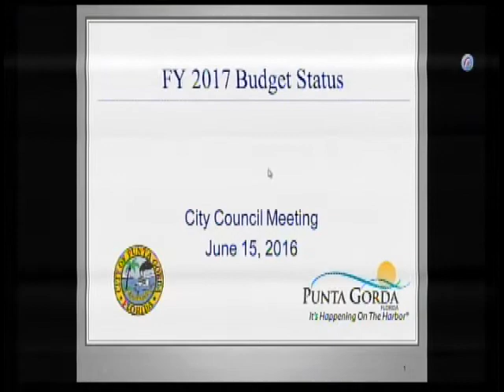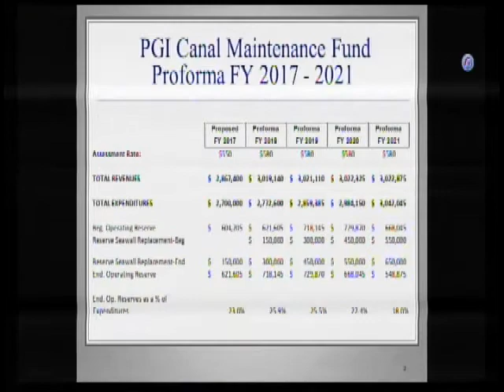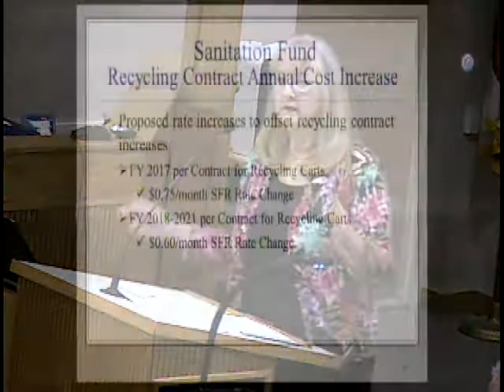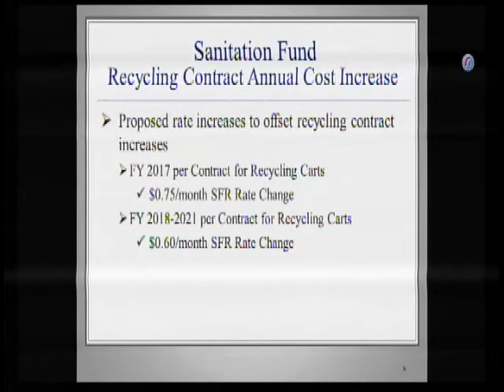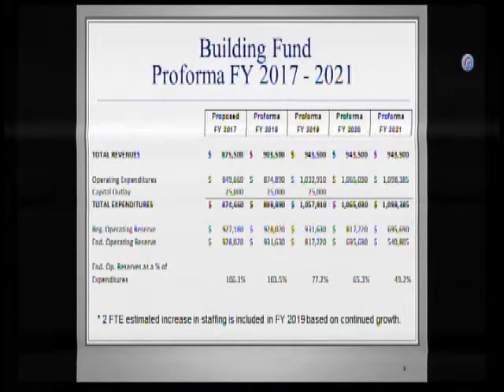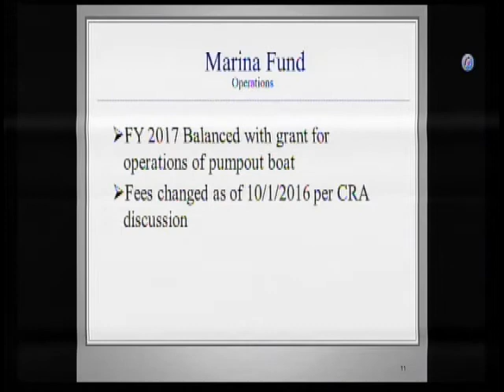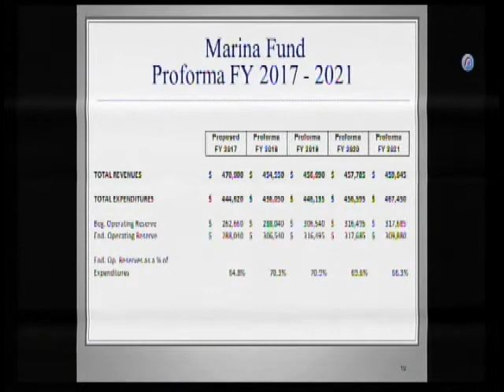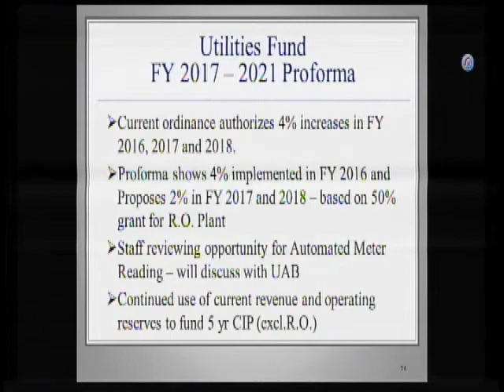City of Punta Gorda City Council 6-15-16 Part 1